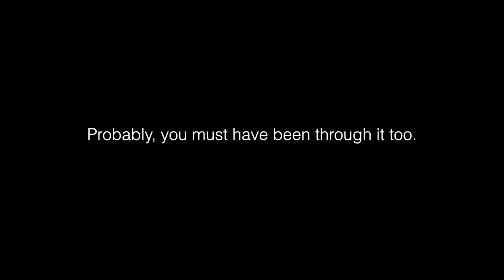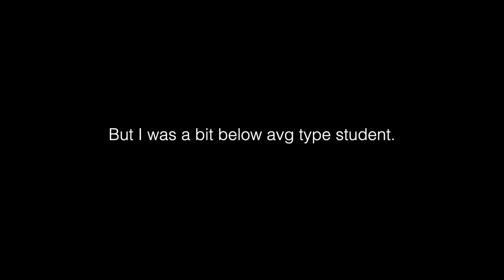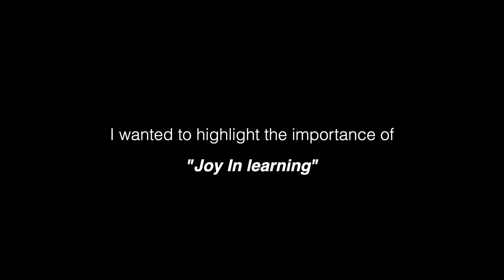My Failure after 12 years of practice | IIT JEE Advanced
Videos related to making your preparation joyful.